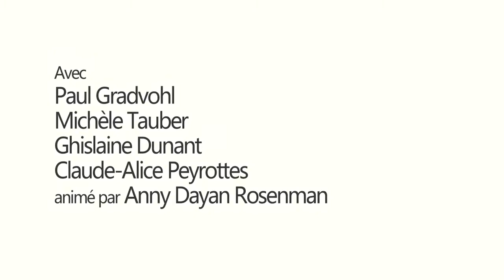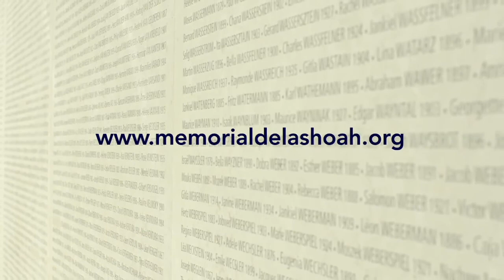D'une génération à l'autre, l'écriture des grands témoins : Charlotte Delbo - 12/03/2017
Charlotte Delbo est devenue auteure à l’issue de l’expérience concentrationnaire que lui a valu sa participation à la résistance communiste. Paul Gradvohl, co-auteur de la biographie de Charlotte Delbo publiée chez Fayard, interroge l’oeuvre de la résistante. Une oeuvre en prose et en vers qui témoigne de la survie des femmes pendant et après l’internement à Auschwitz et Ravensbrück, tout en s’affirmant féminine.

En quoi les témoignages féminins sur la Shoah se distinguent-ils des récits rédigés par des hommes ? C’est ce que Michèle Tauber tentera d’analyser en évoquant les écritures de Charlotte Delbo, Anna Langfus, Ida Fink, Ruth Klüger, Odette Abadi, Germaine Tillon, Micheline Maurel, ou encore Hélène Berr.

Claude-Alice Peyrottes, comédienne et metteur en scène, directrice de la compagnie « Bagages de Sable », nous parlera de ses mises en scène des écrits de Charlotte Delbo, notamment de « Mesure de nos jours » et de son rapport à l’œuvre de Delbo.

Ghislaine Dunant a enquêté sur la vie de Charlotte Delbo et analysé ses œuvres pour nous éclairer sur leur origine et le contexte de leur écriture. Elle évoquera le pouvoir que Delbo donne à la littérature de dire la catastrophe d’Auschwitz et de nous raccorder à ce qui a eu lieu.